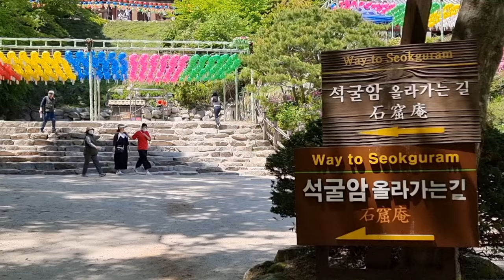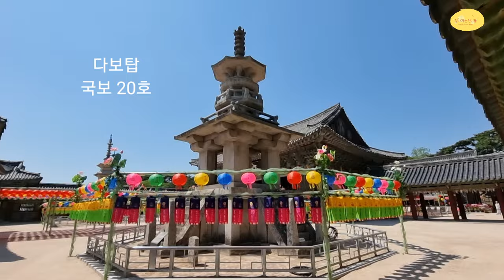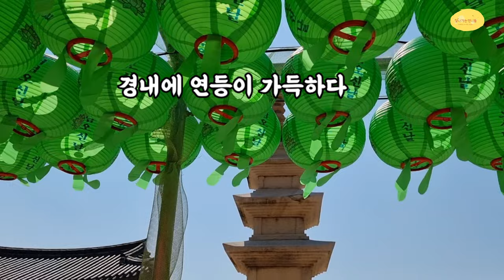경주여행/석굴암, 불국사/지금, 바로, 눈 부시게 연두연두~초록초록한 석굴암 불국사 가자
대한민국사람이라면 모두 들었음직한
석굴암과 불국사
우리 모두의 기억 속에 있는 그곳을
봄의 신록과 함게 다시 느껴봅시다

입장료/주차료 : 석굴암(7천원, 2천원) 불국사(6천원, 1천원)
입장시간: 오전 9시~ 오후 6시